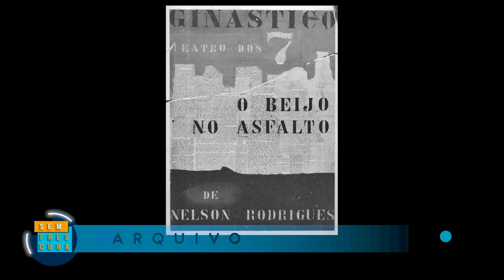SUELY FRANCO / Sem Frescura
A atriz Suely Franco, uma das damas do teatro brasileiro conta sua trajetória no Sem Frescura. Entrevista realizada no início da semana que viria a ser decretada a quarentena por Covid-19. A peça que ela fala no fim da entrevista, foi obviamente cancelada.

Uma produção de @rederiotv
Apresentadora @fe.piacentini

Minutagem da entrevista biográfica (não necessariamente cronológica, com Suely Franco)

0:30 Ser ator, o teatro hoje, sobreviver sem contrato;
4:27 Dica pro ator do futuro;
5:00 Fazer sucesso com novelas, hoje e ontem, diferenças e a dona do pedaço;
10:30 (História de vida) A infância de filha única e histórias hilárias;
11:40 Desconfio que me casei só pra saber como era -  o primeiro casamento;
12:50 Meu pai, os livros, a cultura;
14:20  Juventude;
15:00 Aos 7 anos no rádio;
16:52 Estudou teatro? Outras histórias hilárias;
18:36 Primeira peça profissional,  Zilka Salaberry, Flávio Rangel;
23:00 Teatro dos 7 de Fernanda Montenegro e Fernando Torres, onde estreou profissionalmente;
26:40 O beijo no asfalto (revolucionária);
27:00 TV e Teatro, Teatro e TV,  tipos de interpretação, linguagem corporal e Carlos Vereza;
30:20 CENSURA: Histórias hilárias dos tempos da censura;
33:00 O Primeiro sucesso na TV e mais um assunto vanguarda;
35:00 Amélia me fez terminar meu primeiro casamento e o feminismo;
37:00 Outros sucessos e peça proibida por minha causa;
41:00 Mulheres de areia;
42:00 O cravo e a Rosa ( Dona Mimosa);
43:50 Pedro Paulo Rangel;
44:20 Mais revisão de obras;
44:50 Vovó Berta e os detetives do prédio azul;
45:40 Uma pequena "gênia", Mel Maia e outras obras;